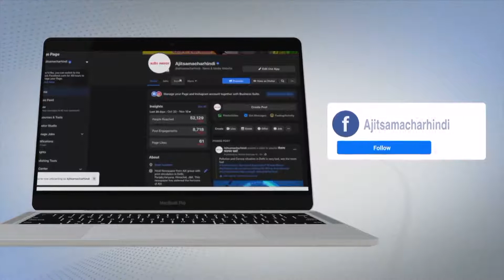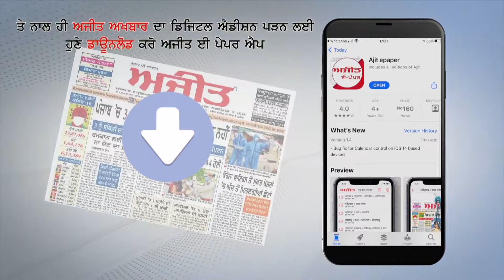Big political stir in BJP in Karnataka, will Yeddyurappa resign from the post of Chief Minister?